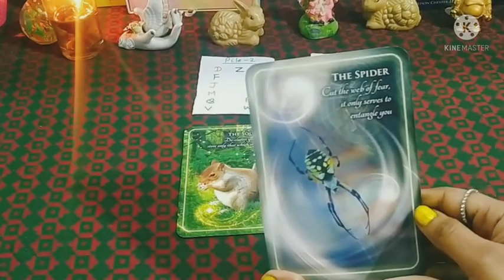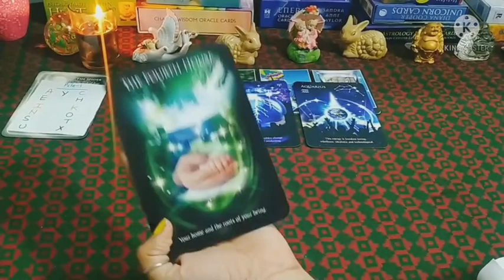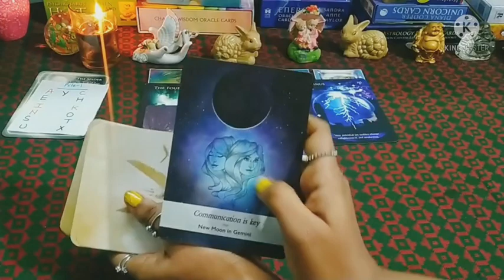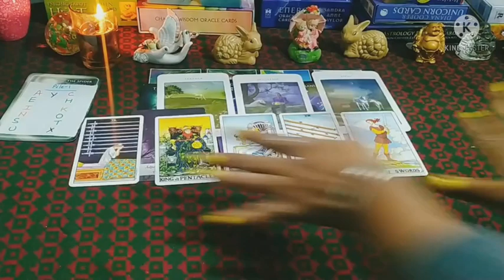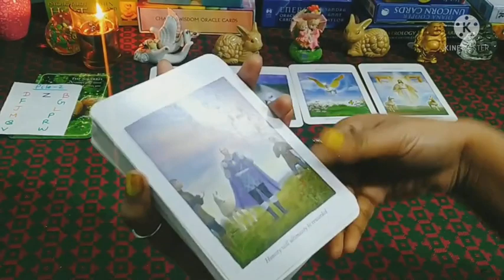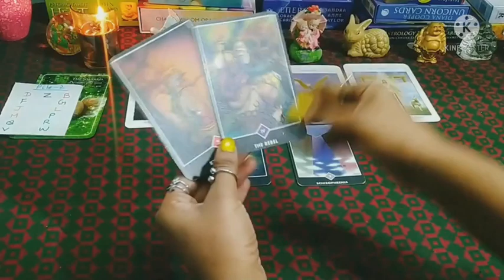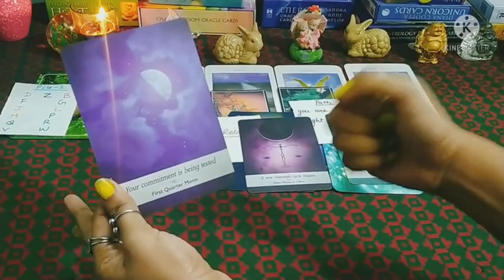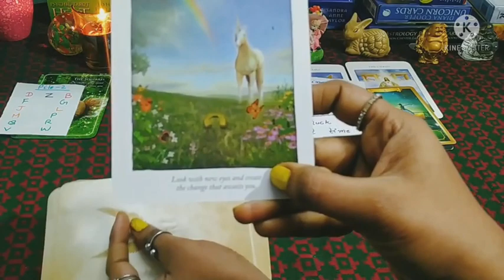🎈CAREER PREDICTION🔮GUIDANCE - ULTRA DETAILED - 🔆PICK A CARD - Tarot card reading in hindi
Hi
My lovely Viewers. This is a ne w puck a card reading in hindi in which you will be able to know all about your career.How will be your career.

This is a detailed hi di tarot reading which is timeless so you can watch this reading at any time. There are two piles which you beed to select. I hope you will like the reading.

Who will i marry video

Time Stamps
🔮Intro- 0:10

🌺Pile Selection - 0:30

🌹Pile 1 - 01:35

🌺Pile 2- 23:10
you can also watch this for more information about your marriage

Tags
 career reading in date of Birth
 career pick a card reading
 career tarot reading in Hindi
 career prediction 2022
 what will be my career like
 career reading date of birth
 what is my destiny
 law of attraction
 who is coming for singles
 what am I going to manifest
 Robert zink